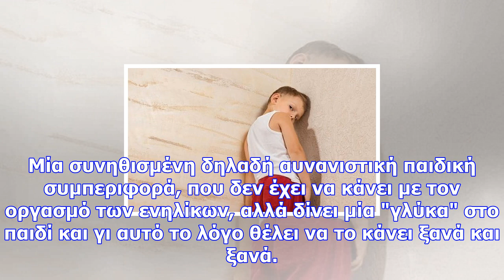Ποια θα πρέπει να είναι η αντίδραση των γονιών αν «τσακώσουν» το παιδί τους να αυνανίζεται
Newsbomb.gr Ερώτημα που κάνουν αρκετά συχνά οι γονείς για το παιδί τους, και μάλιστα μένουν έκπληκτο...